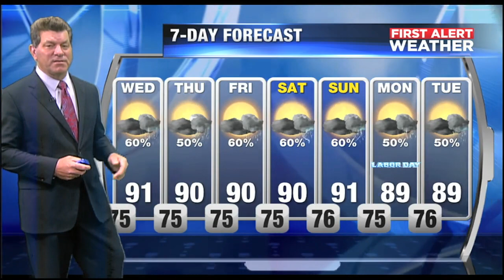Video: First Alert Weather - 6pm August 28, 2018